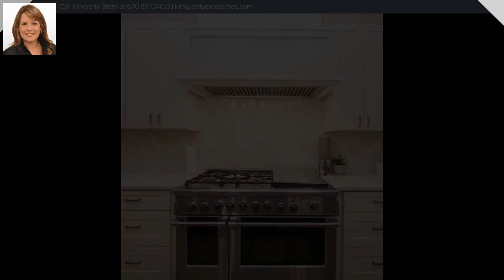4004 Lake Side Cove, Jonesboro, AR 72404